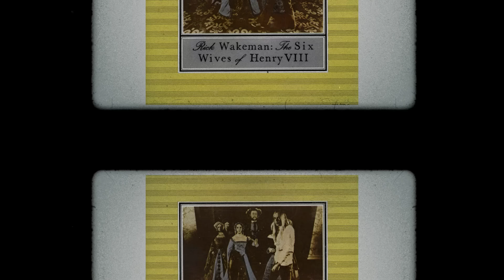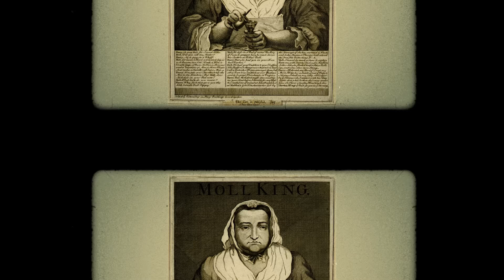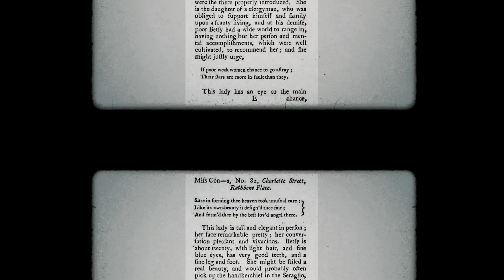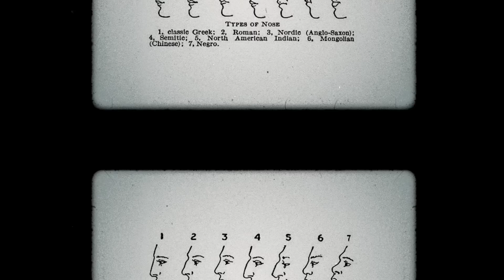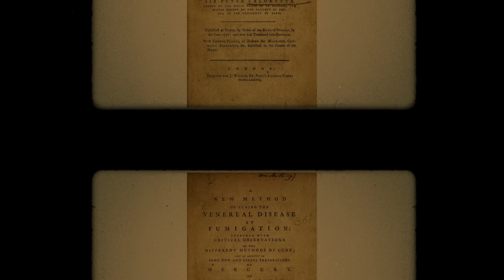Vedat Ozan ile Ufkun 2 Katı – [19] Londra’nın Çiçekçi Kızları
Vedat Ozan ile Ufkun 2 Katı’nda bu kez 100 yıl önce Londra’daki karanlık ticaretlerin tarihine odaklanıyoruz. Önce Londra’da olayların nasıl geliştiğinden bahsediliyor tabii ama sonra işler çığırından çıkıyor yine. “Hayat kadınları”nın tanıtım bültenlerinden geyşa mesleğinin inceliklerine, histerinin tedavisine kadar ipini çekmediğimiz kapı kalmıyor.
Tarihin gizli kapaklı yönlerine yaklaşınca, arkasında kadınların neler yaşadığını görmek bazı konuları yeniden düşünmeye sevk edecektir...

NOT: Vedat Ozan'ın yayın içinde diğer bölümlere yaptığı video referanslarını görmek için “Ek Açıklamalar” tuşunu açık konuma getirmeniz gerektiğini hatırlatmak isteriz.

Görüntü Yönetmeni: Umut Çelik
Editör: Mesut Varlık
Kurgu: Kaan Cansever